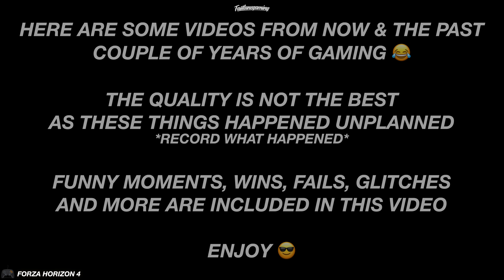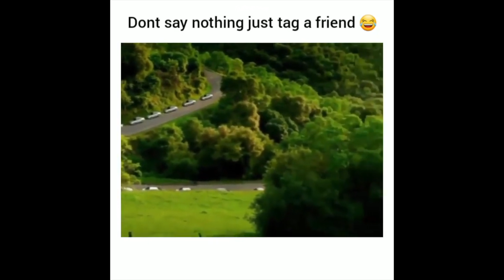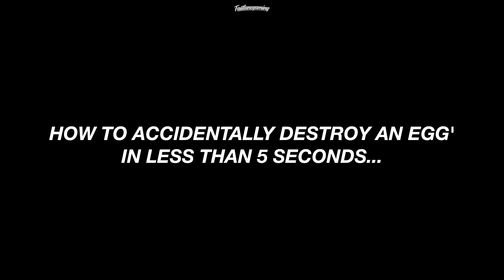Funny Moments, Fails & Wins | Various Racing Games Compilation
Here are some Funny Moments from the past few years of gaming through: Forza Horizon 4, Forza Horizon 3, Forza Horizon 2, Need For Speed Hot Pursuit Remastered, Need for Speed Heat, CarX Drift Online Racing & More!

Need For Speed Heat vs Horizon 4 vs The Crew 2 | Audi R8 V10 Sound & Gameplay Comparison